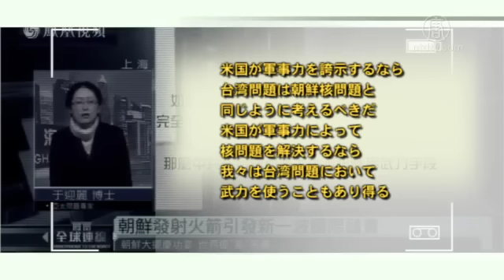【禁聞】スペイン国家警備隊が中国工商銀行マドリード支店を捜査 20160219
【新唐人2016年2月19日】２月１７日、スペイン警察がマネーロンダリングの調査中に、マドリードにある中国工商銀行支店を捜査しました。